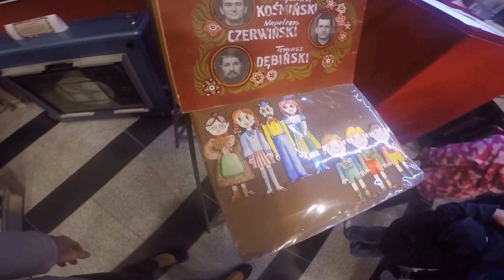Wycieczka do TVP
6 maja nasze przedszkolaki wyruszyły na podbój Telewizji Polskiej! Choć pogoda tego dnia była deszczowa, to wszystkim w Domku Elfów dopisywały wspaniałe humory, a na twarzach Dzieci gościły uśmiechy od ucha do ucha. W Telewizji czekał na naszych małych podróżników przemiły Pan Przewodnik, który zabierał dzieci kolejno do ciekawych, tajemniczych miejsc i zakamarków budynków TVP. W trakcie wycieczki nasze przedszkolaki dowiedziały się m.in. kim jest operator kamery, co to jest studio nagraniowe oraz jak właściwie wygląda telewizja "od kuchni". Ochotnicy mieli okazję wziąć udział w symulacji nagrania programu telewizyjnego oraz poczuć się jak gwiazda na estradzie studyjnej. Odwiedziliśmy również studia nagraniowe, gdzie m.in. nagrywane są programy dedykowane najmłodszym, takie jak np. "Domisie". Ostatnim punktem programu wycieczki była wizyta w Muzeum Telewizji, w którym zaszczytne miejsce zajmowały maskotki telewizyjne: Kulfon i Monika oraz Krasnal Hałabała. Czy pamiętacie tych wspaniałych bohaterów programów dla dzieci? Zapraszamy do obejrzenia krótkiego filmu z wycieczki do Telewizji Polskiej.